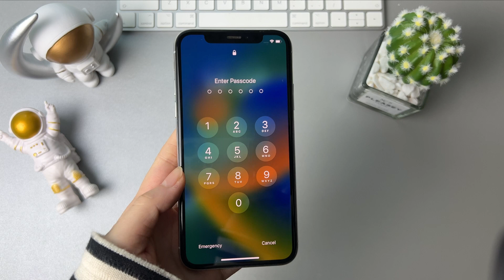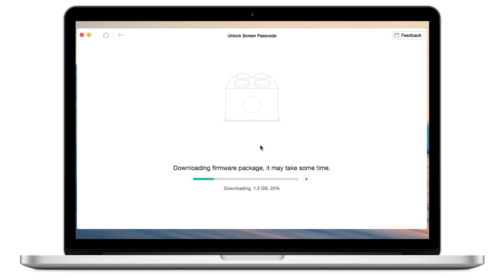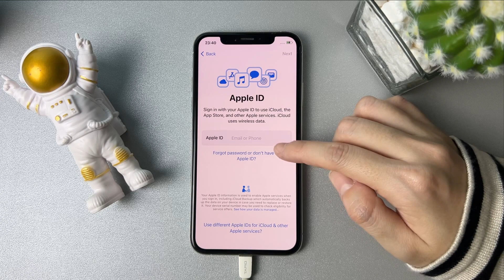[Solved] How to Connect iPhone to iTunes When Disabled 2022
If your iPhone is disabled or unavailable after entering some passcode but have no idea to connect iPhone to iTunes, check the video to get tips to know how to connect iPhone to iTunes when disabled!

Too many wrong passcode attempts, your iPhone will be disabled/unavailable. The efficient solution is connecting your iPhone to iTunes to restore. Check the video to know how to do it!
00:00 Intro
00:19 How to put iPhone into recovery mode
00:57 Restore iPhone with iTunes
01:19 Unlock iPhone without password no iTunes